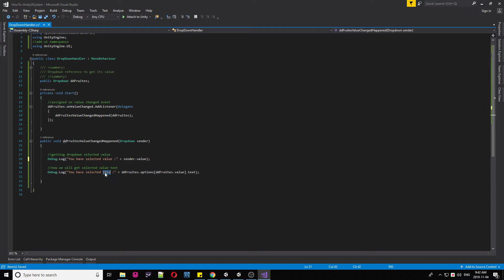Unity3d How To - Unity UI Get Dropdown Text | Get Selected drop-down text in C#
Learn how to get unity dropdown selected text on change event in C# Unity3d.

Mohammad Faizan Khan